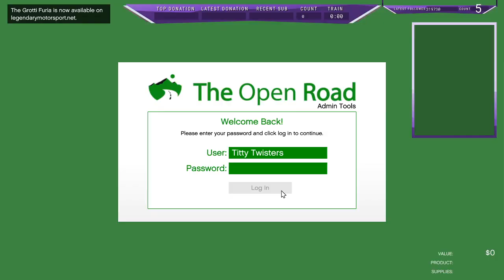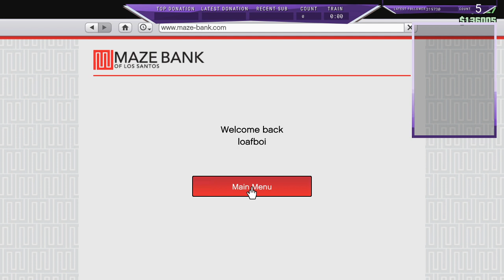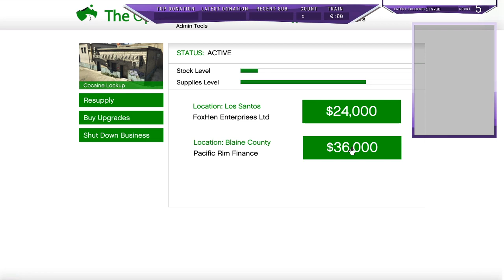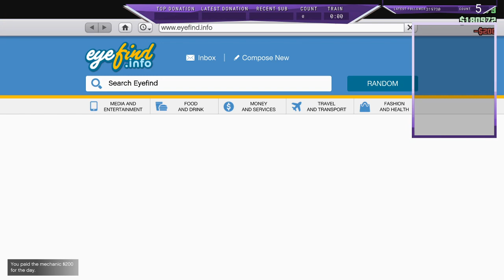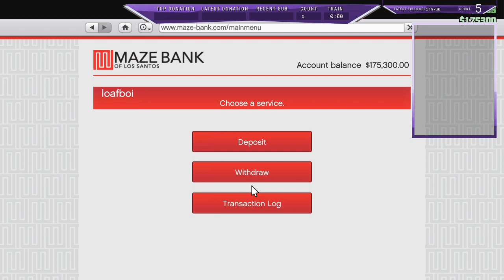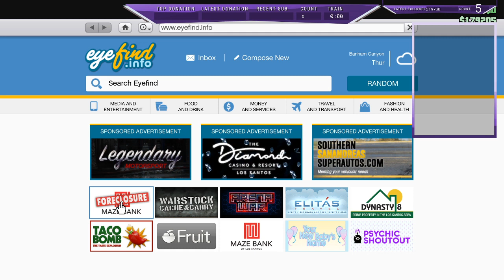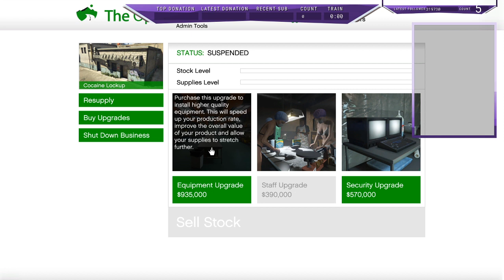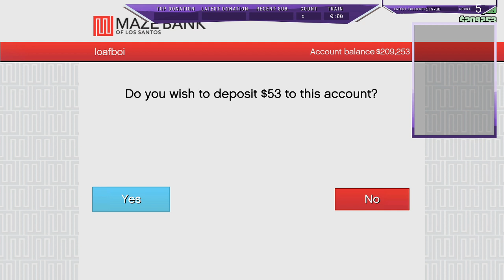Whatever, with HOME GVA5